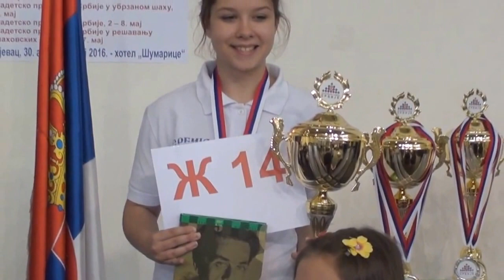Kadetski festival mladih šahista Šumarice 2016- kadetkinje do 14 godina